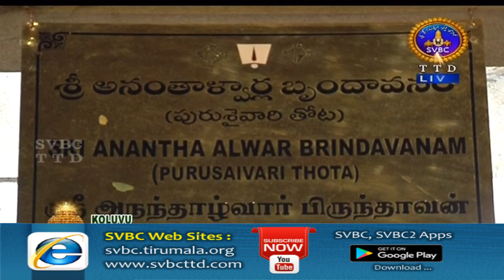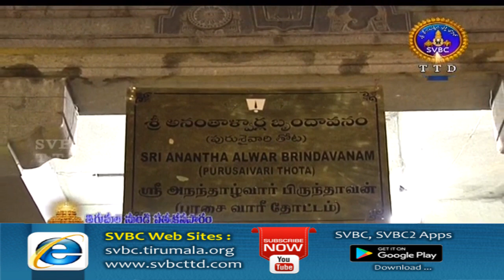శ్రీవారి కొలువు | Srivari Koluvu | 24-10-19 | SVBC TTD